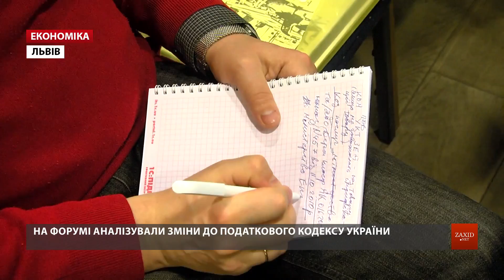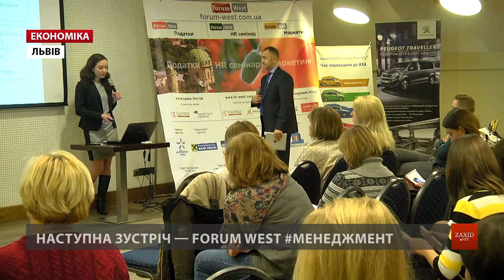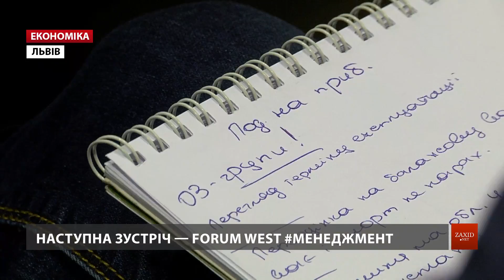У Львові відбувся Forum West – подія, що об'єднала бізнес Західної України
Тимчасове припинення реєстрації податкових накладних та зміна строку подання річної декларації з податку на прибуток – про це та інші зміни до Податкового кодексу говорили на Forum West. Подія об'єднала понад 150 фахівців із Західної України. Цього разу про податки та бухгалтерський облік розповідають одні із найкращих аудиторів країни. «Forum West – це низка профільних спеціалізованих семінарів. Сім зустрічей упродовж року, які ми, цільово відчуваючи потреби ринку, проводимо вже дев'ятий рік поспіль, – розповідає організатор форуму, керуючий партнер «HD Partners» Володимир Глащенков. – Спільними зусиллями ми можемо поміняти цю країну. Чи є це легко? Ні. Але ми все пройдемо. Ми все змінимо і все буде добре».

Серед нововведень податкової сфери – нове визначення безнадійної заборгованості, відміна безумовного права на податковий кредит та нова класифікація і вимоги до підприємств.